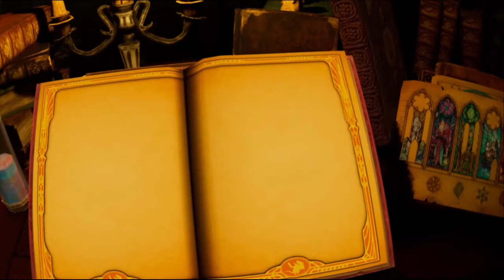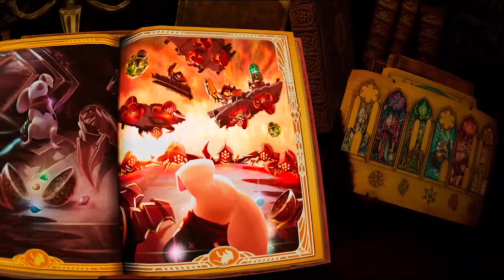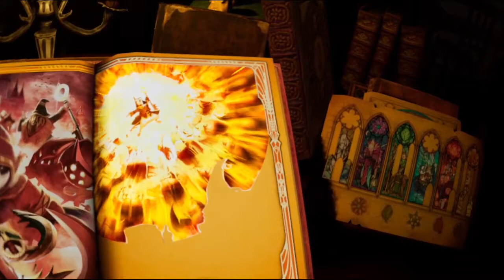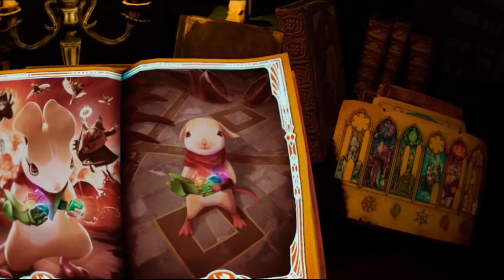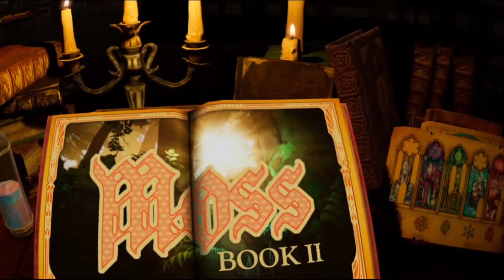Moss: Book II - Part 13 - Tylan, Game Ending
Quill is back—and she’s being hunted. Those who seek to unmake this world are desperate for the Glass she holds, and they’ll stop at nothing to claw it from her grasp.
00:00 - Intro